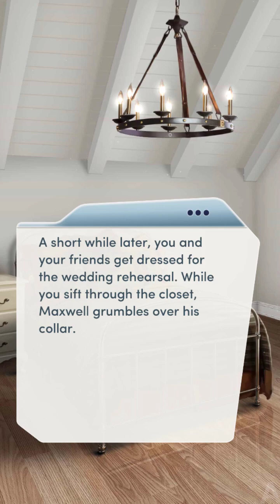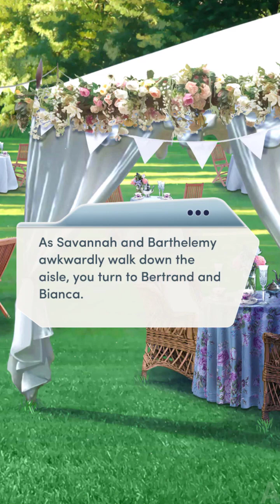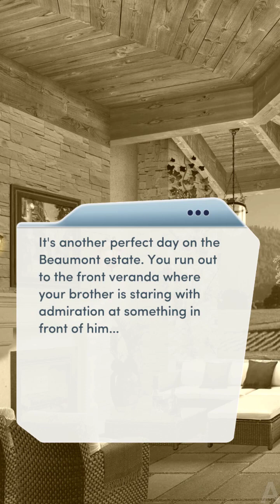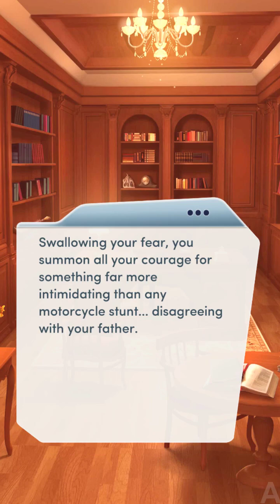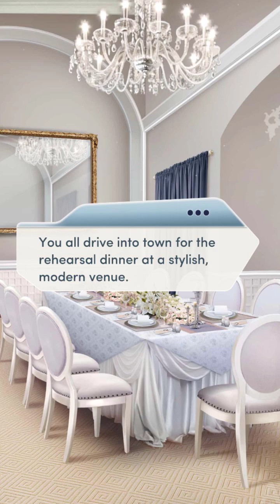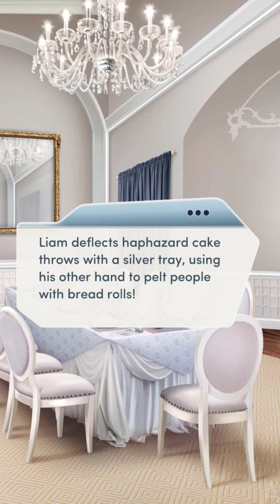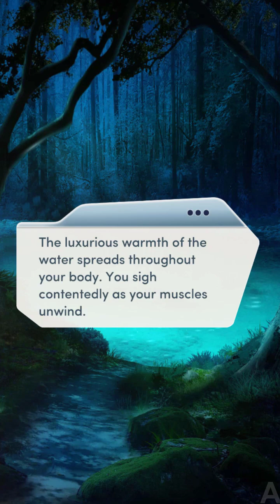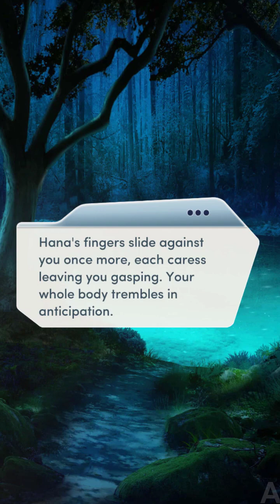LATE NIGHT STROLL WITH HANA! Choices:- The Royal Heir Chapter #11 (Diamonds used)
THAT HANA SCENE THO! 10/10!!😍😍💛